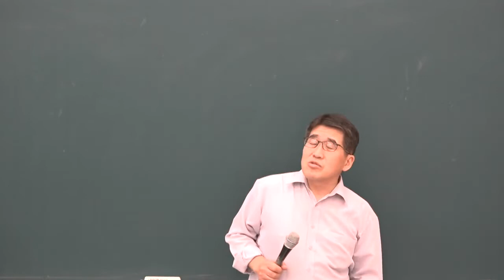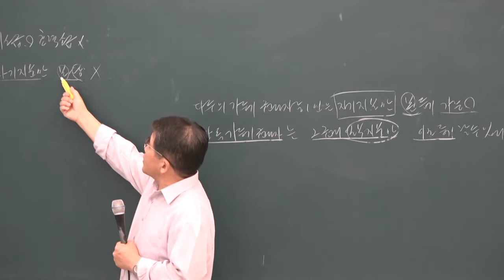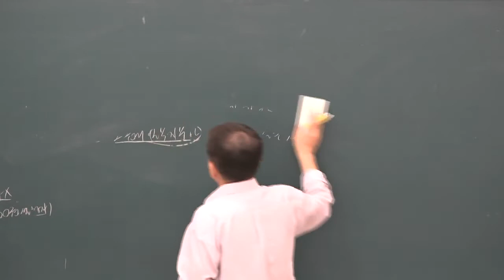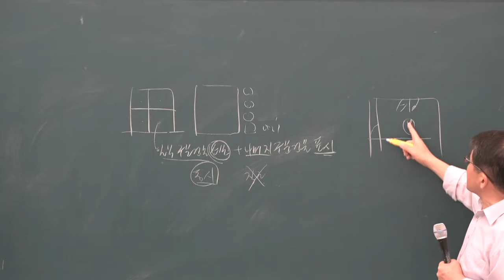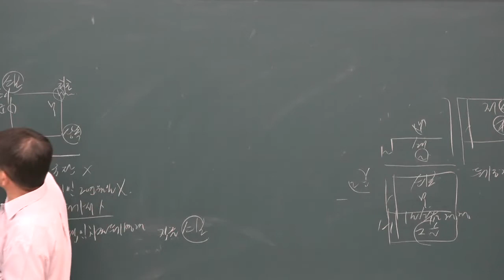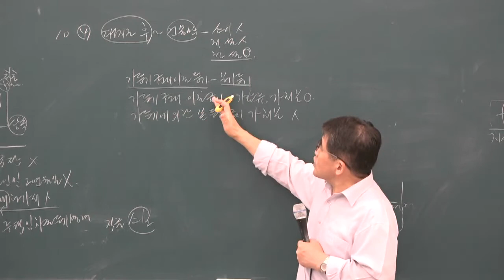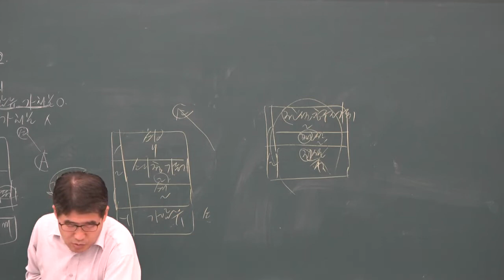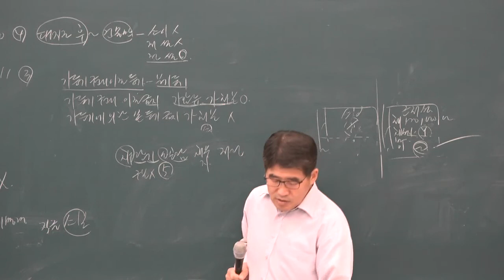[공전무] 2019년 공인중개사 부동산 공시법 동형모의고사9-1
원,